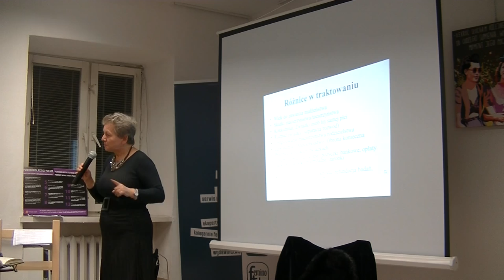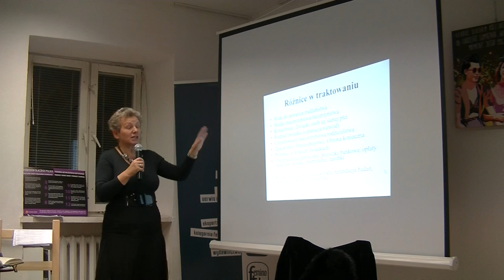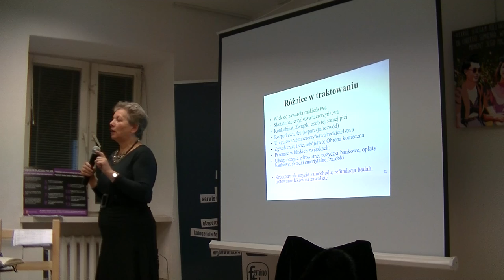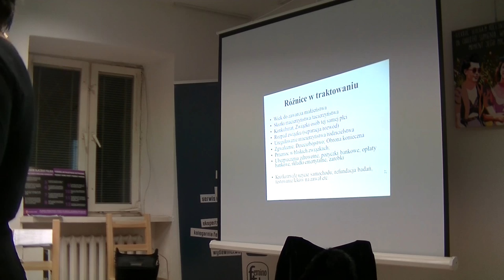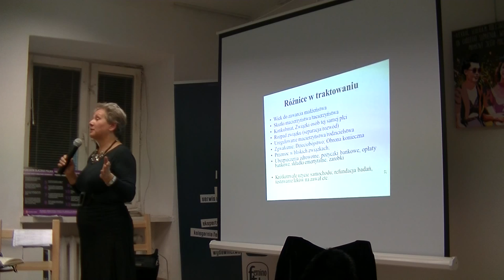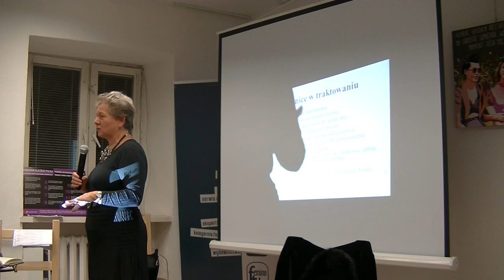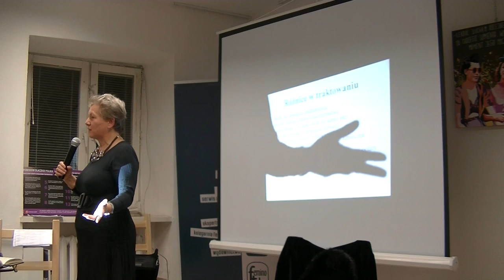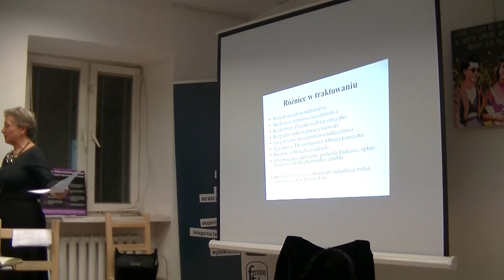Prof. Monika Płatek: Ukryte formy przemocy jako przeszkoda ratyfikacji Konwencji (cz. 3 - ost.)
Monika Płatek – profesorka UW, wykłada na Wydziale Prawa i Administracji. Jest kierowniczką Zakładu Kryminologii w Instytucie Prawa Karnego WPiA UW. Prowadzi zajęcia na Gender Studies w Polskiej Akademii Nauk. Jest członkinią Polskiego Stowarzyszenia Edukacji Prawnej .

AKADEMIA PRAW KOBIET
To cykl spotkań, debat i warsztatów realizowanych w ramach projektu „To nie Twoja wina! Stop przemocy wobec kobiet”, który jest prowadzony przez fundację Feminoteka od marca 2014 roku. W ramach Akademii zapraszamy na warsztaty WenDo (samoobrona i asertywność dla kobiet i dziewcząt), warsztaty prawne dla kobiet i pracownic/pracowników instytucji pomocowych, debaty na temat ważnych problemów (prawnych, psychologicznych, społecznych) dotyczących przemocy wobec kobiet i dziewcząt w Polsce.

Akademia Praw Kobiet organizowana jest w ramach projektu „To nie Twoja wina! Stop przemocy wobec kobiet” realizowany w ramach programu Obywatele dla Demokracji, finansowanego z Funduszy EOG.